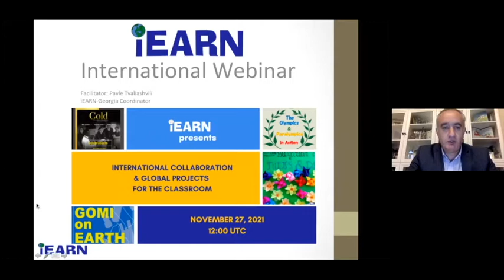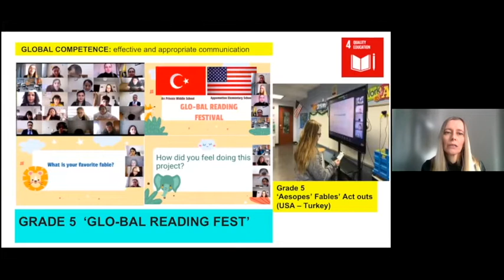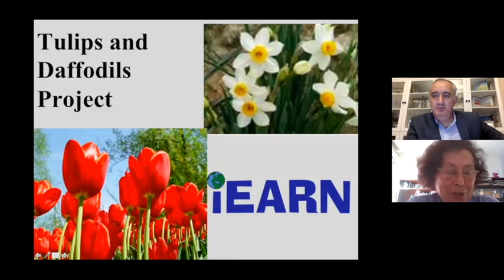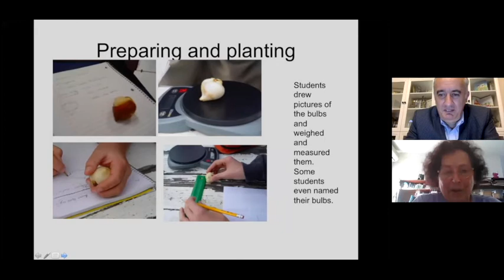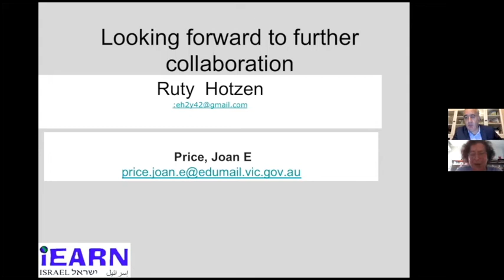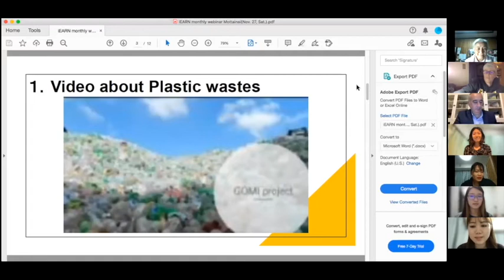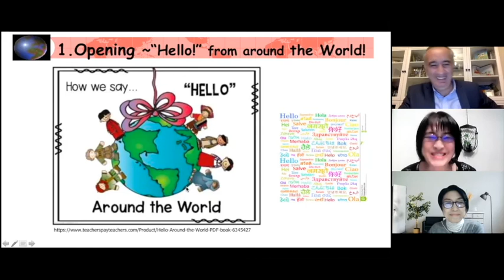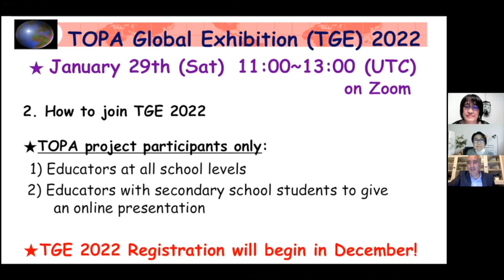International Collaboration and Global Projects for the Classroom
Learn about ways to collaborate with the iEARN network and hear from our special presenters about four iEARN projects that can be used in your classroom.

If you would like to join the iEARN Network please